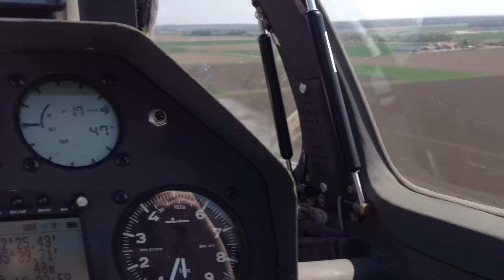ZCFlevo 30-04-2012 DG-1000 Landing Larserveld With ASK-21 on Sliplanding!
PH-1433 and PH-1382
    YE             YW